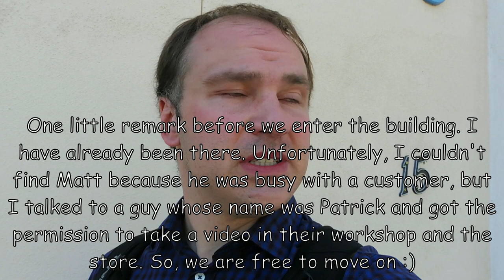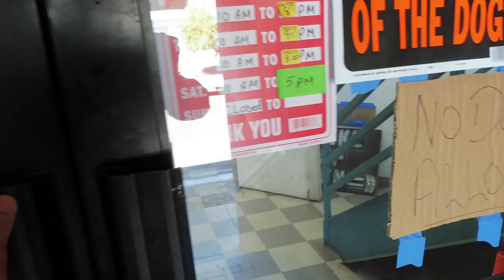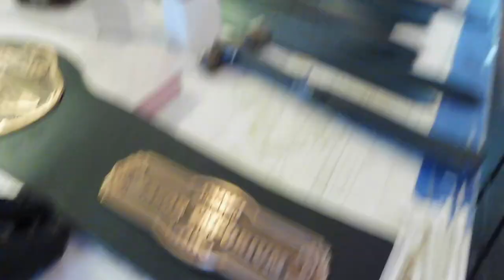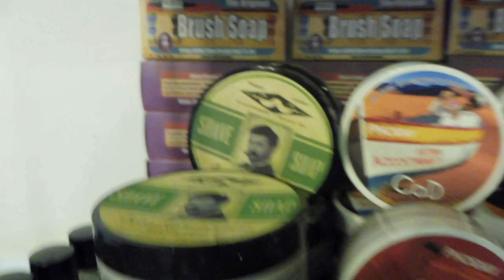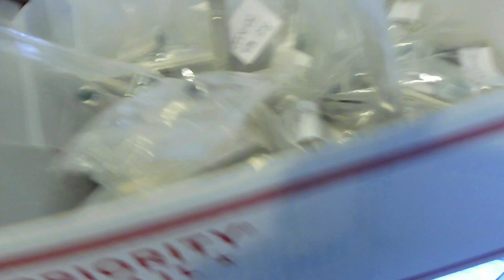Visit to Razor Emporium in Phoenix, Arizona. Mecca for wet-shavers! (in English and Russian)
I could not go to Phoenix and not visit Razor Emporium! The famous place where your restored vintage Gillette razors most probably come from! I was lucky to meet Matt Pisarcik when he was in the middle of preparation of the very special belt for the lathering competition that was planned on the next day during the Big Shave West 2019 convention!  You will see all the new and revamped razors, as well as shaving soaps and colognes on their shelves! This video has been made to give you guys a flavour of this amazing place where your online purchases come from!
This video is not an advertisement! We had no arrangement, I wasn't paid for it or anything like this! I had arrived to Phoenix for another purpose (the Materials Research Society conference) and my visit to Razor Emporium on the last day of my stay in Phoenix was absolutely sudden and totally unexpected for those kind people! So, you'll see them 'in action' on their working places, unprepared for the filming :)
And the last, but not least! I am quite a cosmopolitan person and like to unite people from different nationalities! This video has been prepared in English, however, my opening and closing comments are made in Russian to help the wet-shaving enthusiasts from that part of the world to overcome the currently increasing self-isolation of their region. For the convenience of the international audience, all the fragments in Russian are accompanied by the subtitles in English!